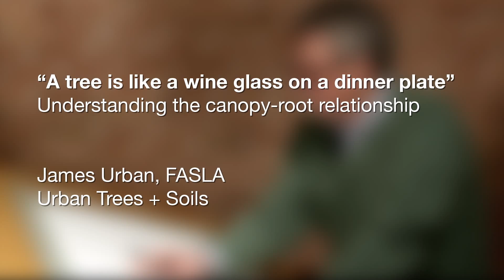"A tree is like a wine glass on a dinner plate"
When people think of trees, they often only imagine the aboveground portion - the trunk and the canopy. But what about what happens below? What is the relationship of the top part of the tree to the roots that grow down and out in to the soil?

With the simple analogy of a wine glass on a dinner plate, James Urban, FASLA explains how to imagine the canopy-root relationship.

Cinematographer and editor: Alyn Divine